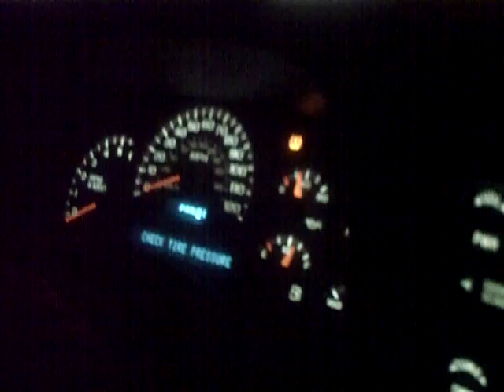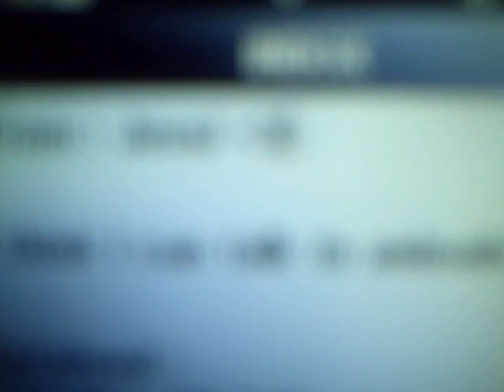ride home (camera test)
going home from walmart